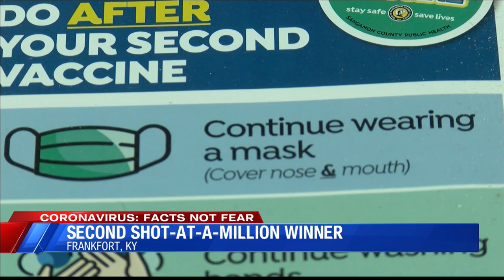Second Shot at a Million winner announced